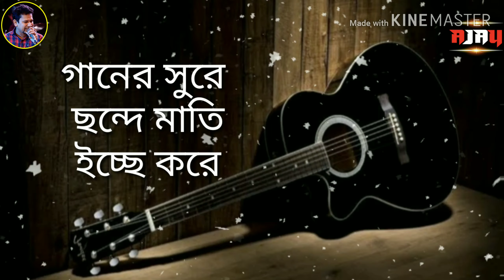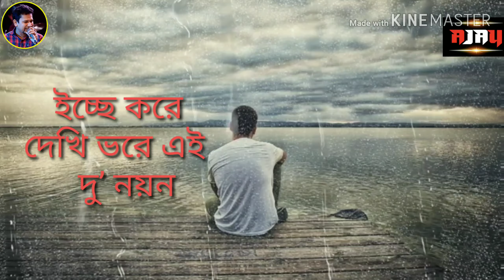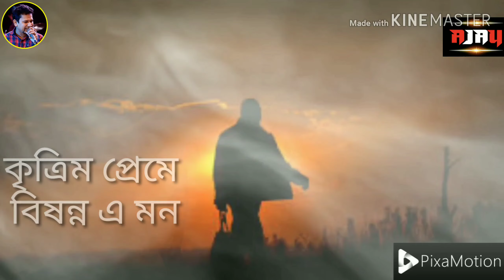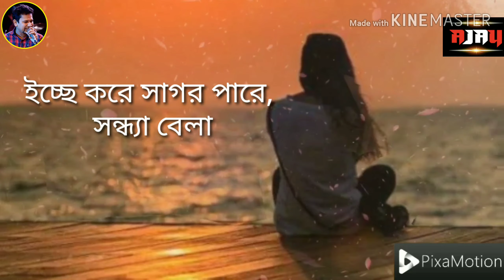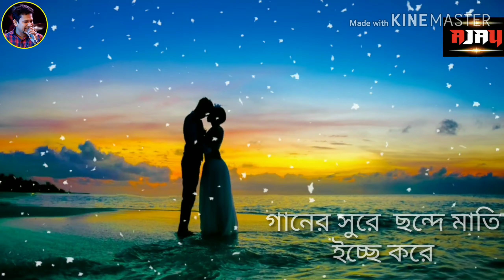Icche kore | ইচ্ছে করে | Winning | উইনিং | Chandan | Cover : Ajay Chakraborty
Original Song Credits:
Band : Winning,
Album: Ochena Shohor,
Singer: Chandan,